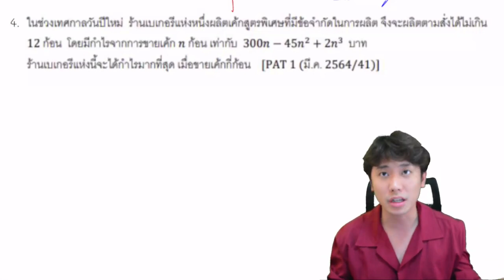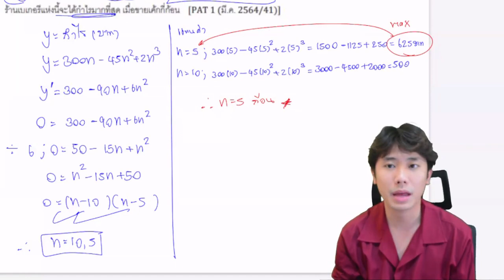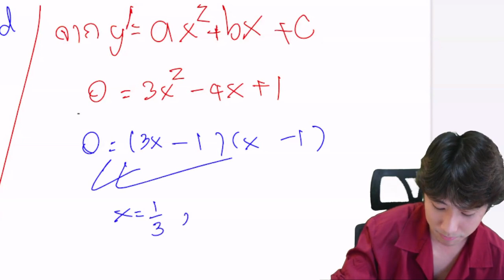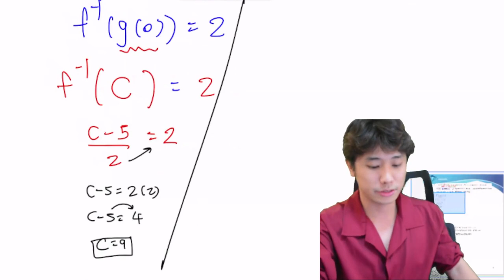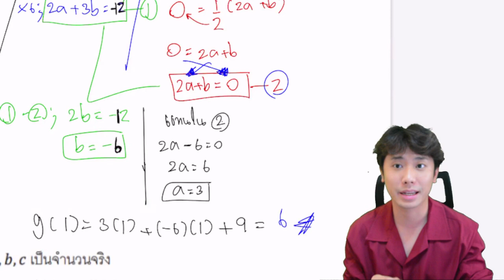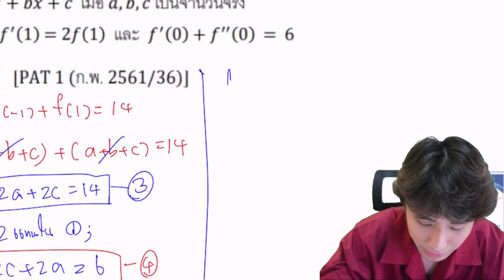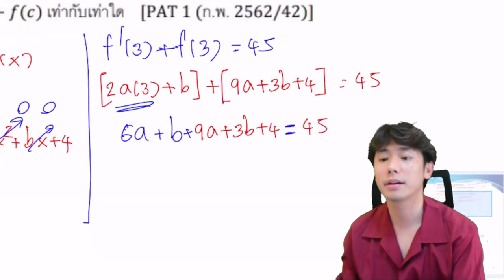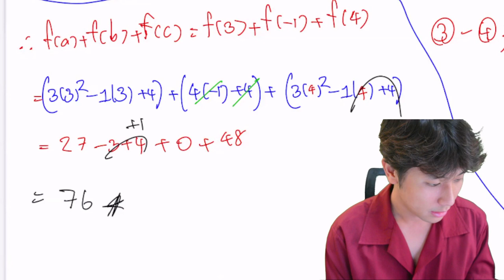สรุปและตะลุยโจทย์แคลคูลัส Alevel Math ep 2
ลิงค์เอกสารประกอบการเรียน